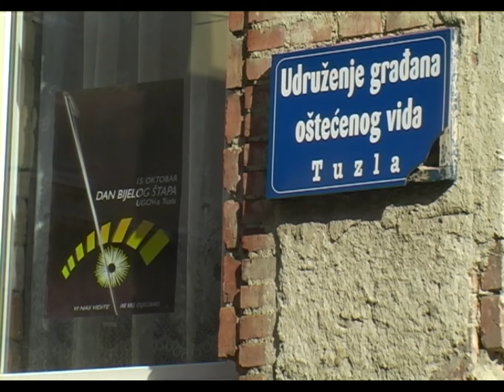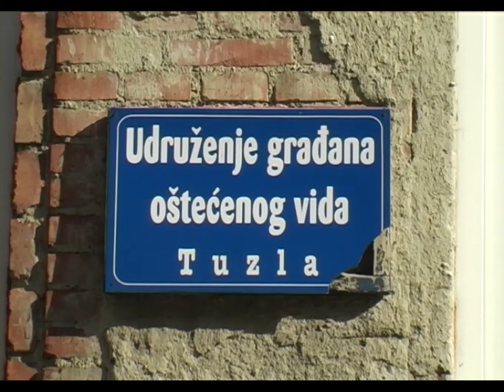Međunarodni dan bijelog štapa - 15.10.2014.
Svake godine, 15. oktobra obilježava se Međunarodni dan bijelog štapa i to još od 1964. godine. Taj dan je prerastao u Međunarodni dan slijepih, a tom prilikom se javnost informira o problemima slijepih osoba, te pomoći koja im je potrebna. Na području općine Tuzla upriličeno je niz aktivnosti kojima se nastoji skrenuti pažnja javnosti na probleme sa kojima se slijepe i slabovidne osobe svakodnevno suaočavaju pri izlasku na ulicu.